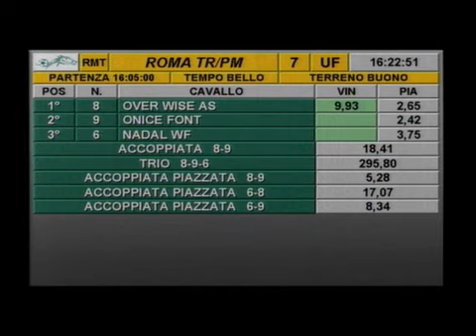rm 20151125 07 p johnniewalker